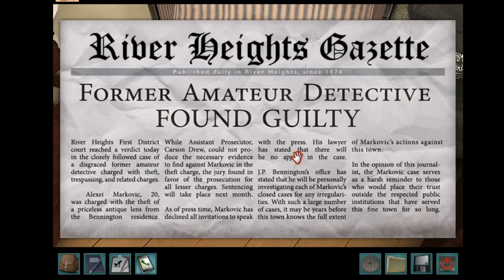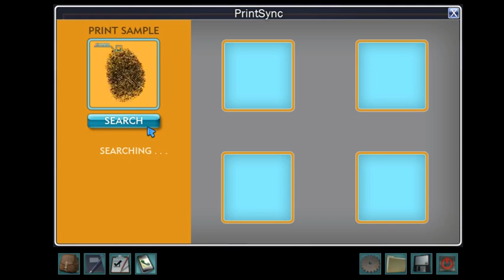Nancy Drew: Alibi in Ashes Ep. 6 | LET IT SNOW LET IT SNOW LET IT....WAIT!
Sixth episode of me playing some Nancy Drew! I did some things and stuff and let it snow let it snow let it. NOO!